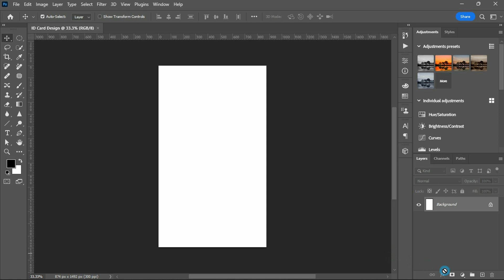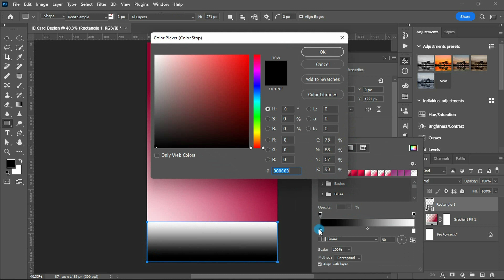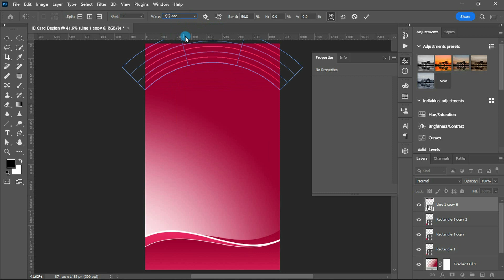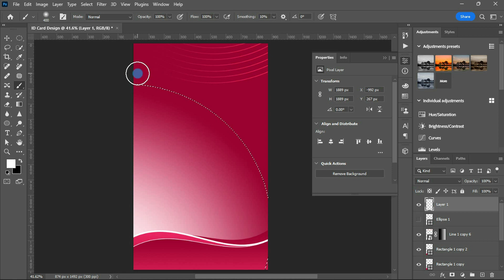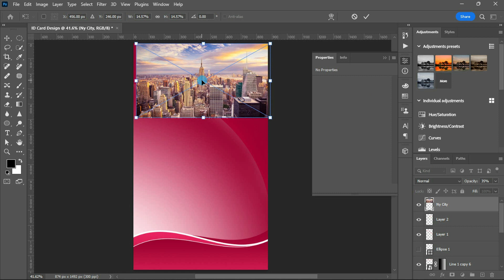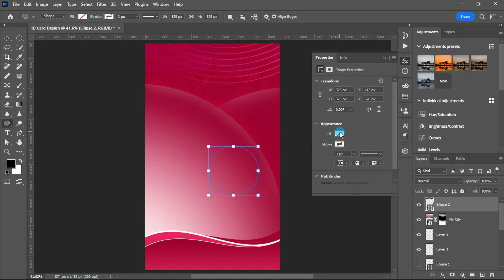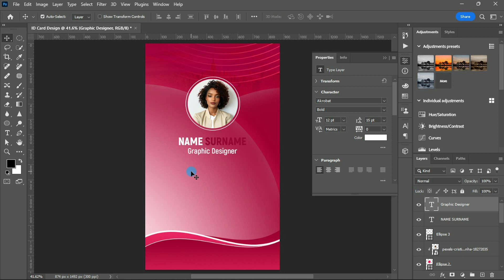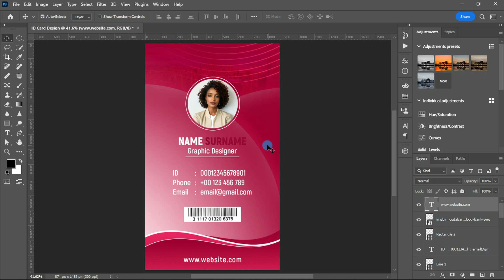How to Design Company ID Card in Adobe Photoshop Tutorial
Welcome Everyone! In this tutorial, you will learn how to design a Professional ID Card in Photoshop. I hope you will like this tutorial...